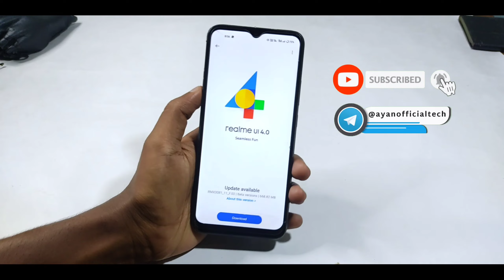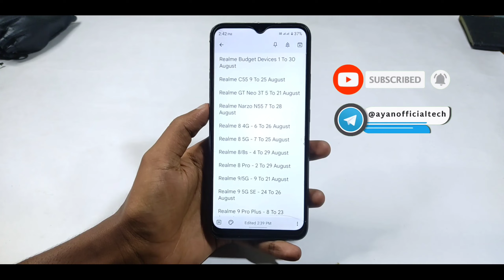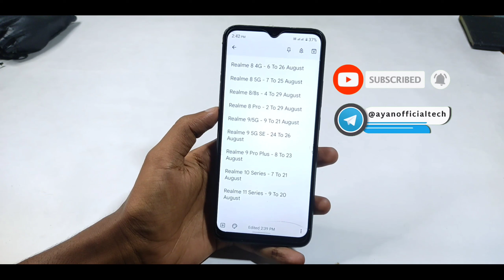Realme Ui August 2023 Update Devicelist | Realme Ui New Update🔥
Realme Ui July Month Software Update Devicelist | Realme UI New Update

Realme Ui 5.0 Eligible Devices | Realme Ui 5.0 Early Access | Realme Ui 5.0 Android 14🔥

realme narzo 30 5G Realme UI 4.0 Android 13 update Realme 8 5g realme ui 4.0 android 13 update . Realme 8 5G android 13 update. Realme narzo 30 5G android 13 update Realme 8s ui 4.0 update Realme 9 ui 4.0 update Realme 9 5g ui 4.0 update